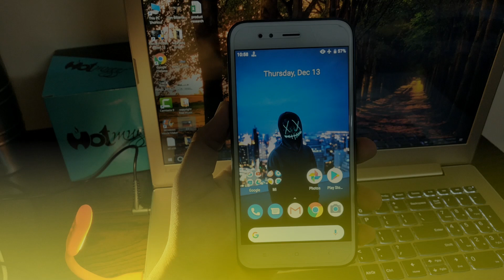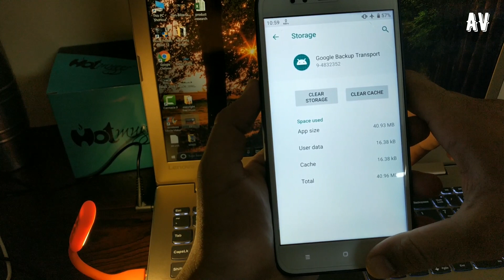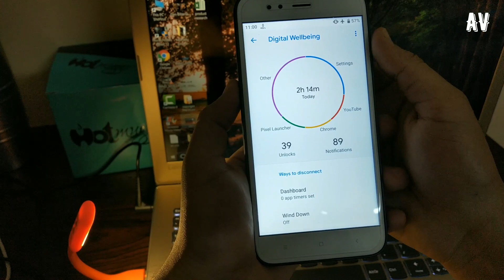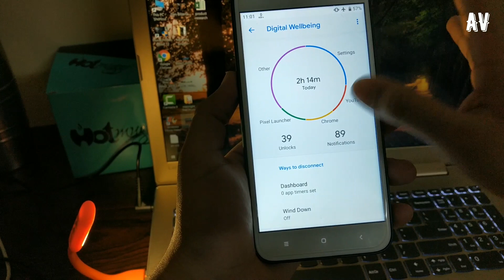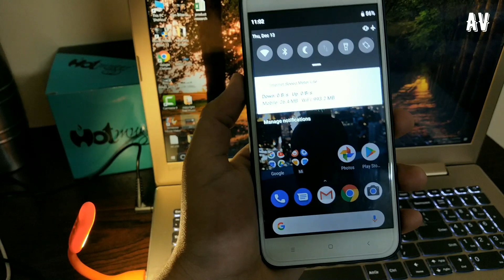Mi A1 Android Pie 9.0 Stable Update In India ?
Xiaomi Mi A1 has now started receiving Android 9.0 Pie. The new update comes a long time after the Mi A1 received Android 8.1 Oreo. The handset was notably launched with Android 7.1.2 Nougat back in September last year. It comes under Google's Android One programme that is aimed to offer speedier software updates and stock Android experience.

As per a changelog posted on the official MIUI forums by a user, the Android 9.0 Pie update for the Xiaomi Mi A1 also brings FM radio support. This is a noteworthy addition as the smartphone didn't have FM radio support previously. The changelog also specifies that the latest software update brings a bunch of core Android Pie features, including Adaptive Battery and Brightness as well as the gesture-based navigation system that is touted to offer "simpler ways to navigate". Moreover, the update is said to bring support for dual 4G VoLTE. Notably, this may be a beta stable update, Xiaomi's term for a soak test that rolls out the update to a few users to iron out bugs before a general release. This information comes from a MIUI Forum post by a moderator, who reveals the build number to be PKQ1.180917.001 (V10.0.2.0.PDHMIFK).

$ U B S C R I B E ***

Thanks